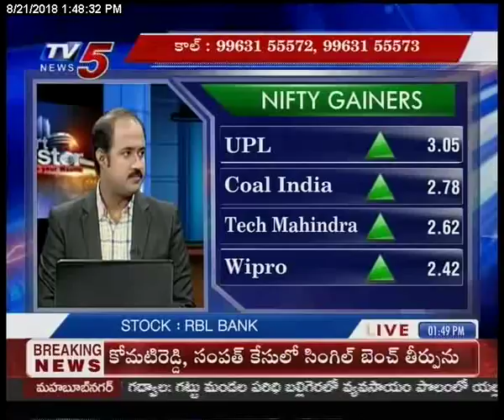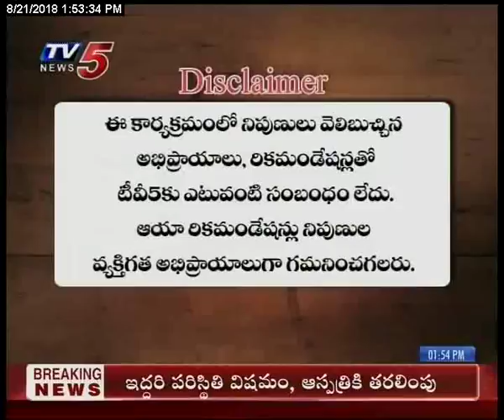21st Aug 2018 TV5 News Smart Investor